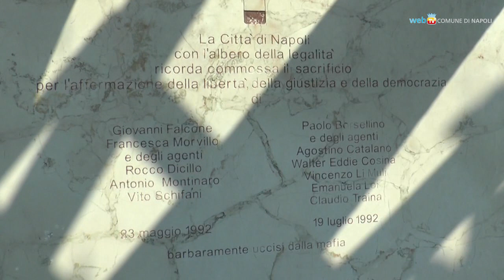In piazza Municipio le agende rosse in ricordo delle vittime di Capaci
Per commemorare la strage di Capaci, in cui furono uccisi il magistrato Giovanni Falcone, sua moglie Francesca Morvillo e gli agenti di scorta Antonio Montinaro, Vito Schifani e Rocco Dicillo, il sindaco Luigi de Magistris ha deposto una corona di fiori sulla lapide dell’albero della legalità, che ricorda le vittime.